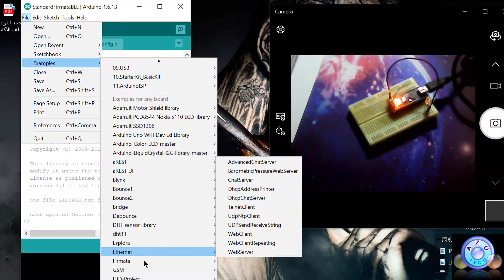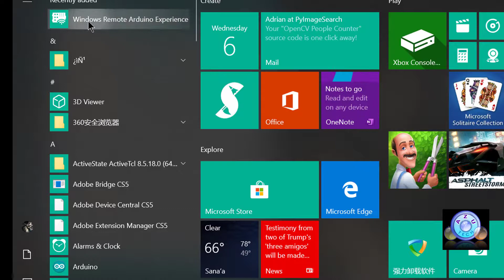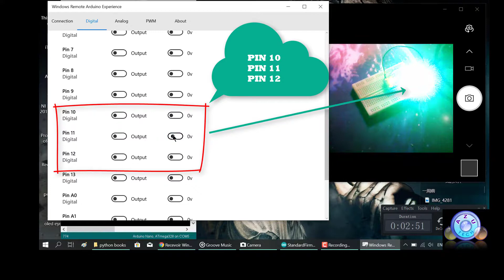Arduino user interface using windows remote arduino